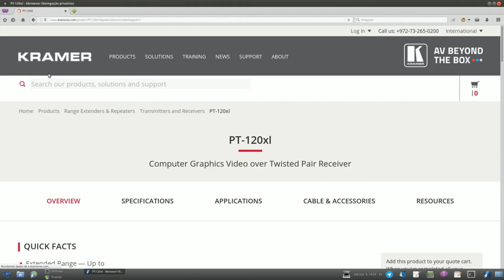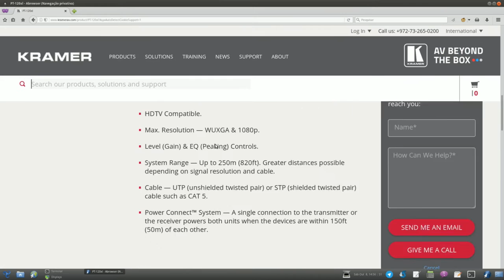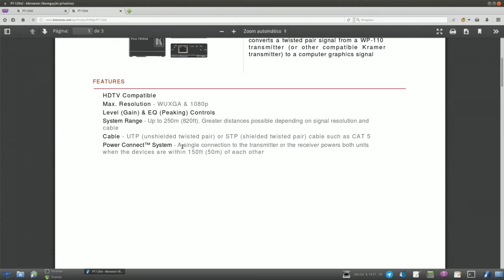Monitor de Elevador - EP. 5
Aqui vemos por dentro um painel de propaganda tipicamente utilizado em elevadores e outros estabelecimentos comerciais.

créditos:
* Gravação e edição: Hugo Lima Borges
* Apresentação: Felipe "Juca" Sanches